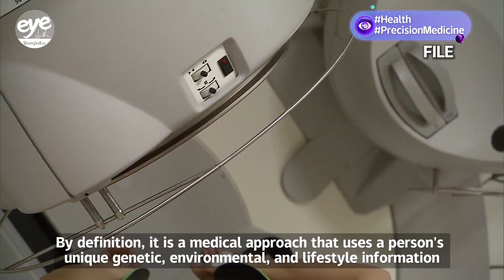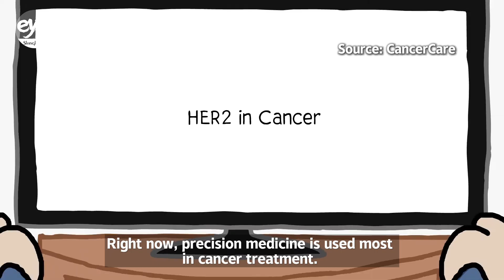What's the future of medicine?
More than 300 medical experts from home and abroad attended the forum with the goal of forging collaborations for the future of universal precision medicine. So what is precision medicine? By definition, it is a medical approach that uses a person's unique genetic, environmental, and lifestyle information to tailor disease prevention, diagnosis, and treatment. Unlike a traditional one-size-fits-all approach, it aims to provide more accurate and effective care by predicting which treatments and prevention strategies will work best for an individual patient.